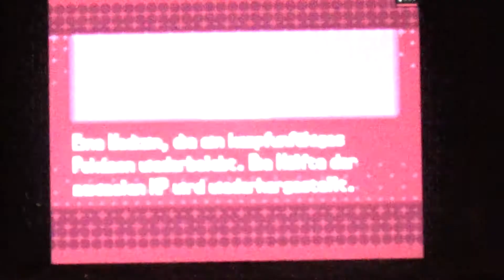Lets Play Pokemon Schwarz Part 63 // Top 4 Anissa und Top 4 Kathlea